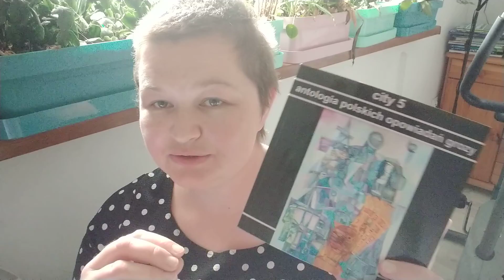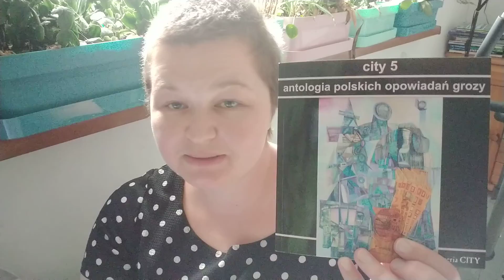"City 5. Antologia polskich opowiadań grozy"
Znajdziesz mnie również:
W formularzu PIT wpisz numer:
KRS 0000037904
W rubryce „Informacje uzupełniające - cel szczegółowy 1%” podaj:
25068 Sikorska Aleksandra

Oli terapię można także wesprzeć wpłacając darowiznę na konto:
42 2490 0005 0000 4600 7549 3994
Tytułem:
25068 Sikorska Aleksandra darowizna na pomoc i ochronę zdrowia